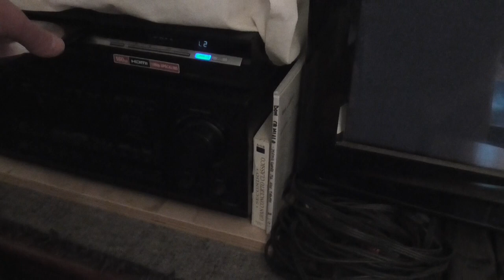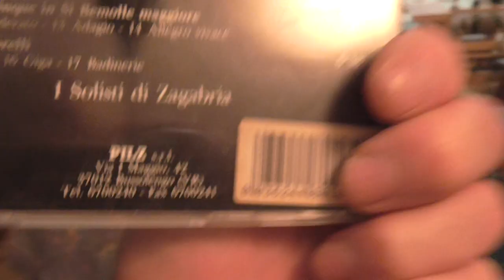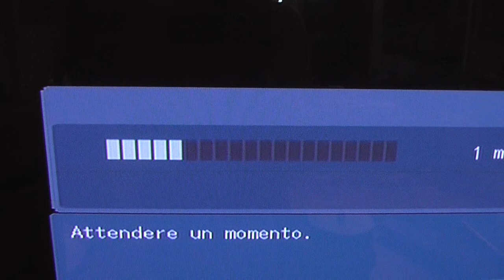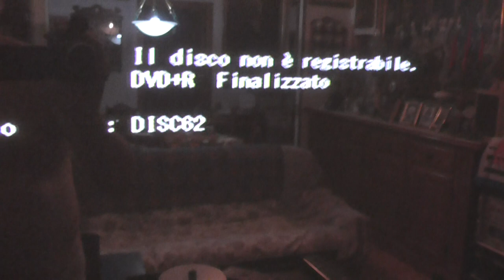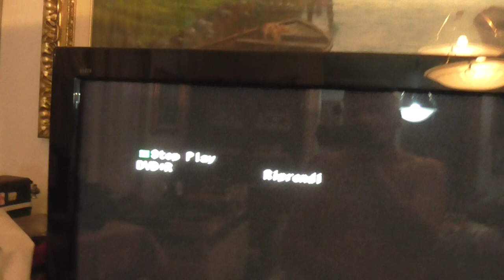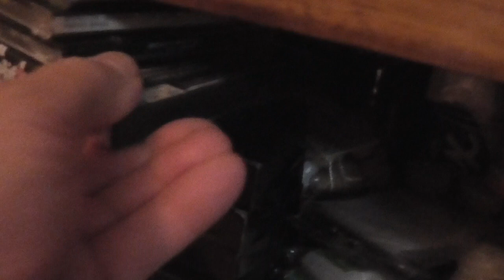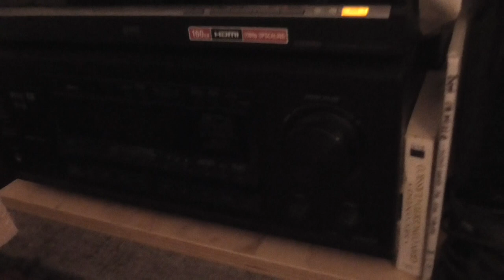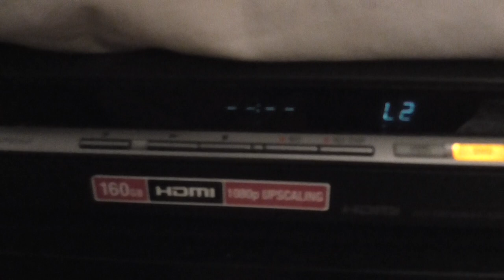Masterizzare e duplicare dvd Full HD e cd HQ? certo, ma non per tutti!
Rimanendo sempre nel settore audio, questa volta divagando un pochino dal tema costruzioni, ma per una volta andando ad invadere la sfera incisioni cd hi-fi e video full hd, avendo in laboratorio un mixer da studio  di registrazione da 20 canali in ingresso, 8 canali in uscita per masterizzazione, oltre a 4 canali per uscite ai monitor, mi posso creare un po di tutto, visto che eseguo solo montaggi e non registrazioni.
Poi, col master finito, quasi sempre uso dvd anche per il discorso audio, vengo sopra in sala e qui mi diverto a duplicare o semplicemente memorizzare su apparecchi quali Philips e Sony, provvisti di hd interni di diverse centinaia di giga.
A tal proposito, dopo avere fatto il montaggio dei spezzoni di filmati di oggi con Mariella presso San Giovanni in Croce a Cremona e registrato il master, cioè la matrice d' archivio da cui trarre le copie desiderate, ho voluto duplicarne uno "in diretta" per far vedere che, senza andare presso studi fotografici a spendere 50 o piu euro per avere una copia dvd personale e, senza spendere mediamente 20 o 30 euro per future duplicazioni, in casa, semplicemente facendo una chiacchieratina, nel frattempo il dvd oppure il cd si realizzano.
Qualcuno dirà che oggi con lo smartfone o con una fotocamera digitale, travasando poi sul pc "tutti" sono in grado di farsi i filmatini, un po meno le musiche, ma poi facendo i conti con la realtà, non tutti gradiscono che le loro cose girino in rete e quindi, per avere filmati personali, il sistema ancora migliore è il dvd, anche per le persone che col pc non hanno dimestichezza, mentre inserire il dvd nel lettore tutti sono capaci, oltre a rimanere ancora il sistema piu sicuro piuttosto che mandare informazioni in rete.

CD e dvd sono superati causa smartfone? al momento non credo proprio, diciamo che cd e dvd costano, you tube è gratis, ma la qualità non è ottima.